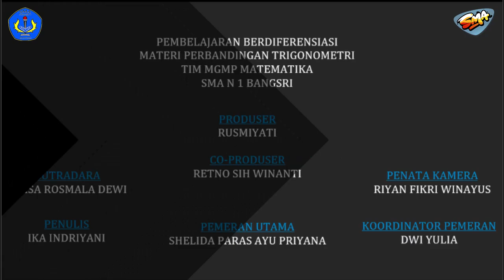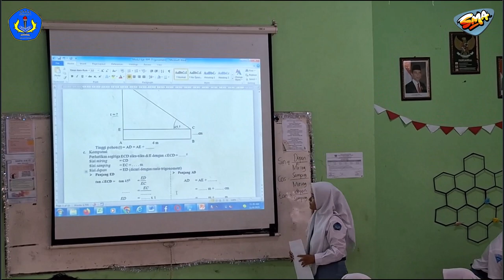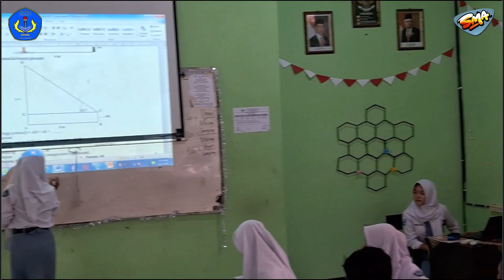PEMBELAJARAN BERDIFERENSIAL PERBANDINGAN TRIGONOMETRI